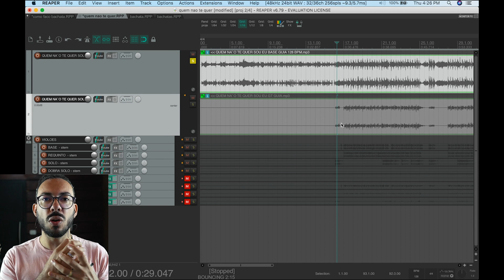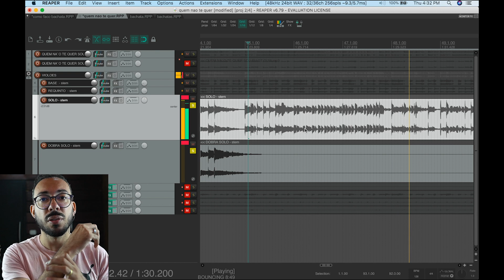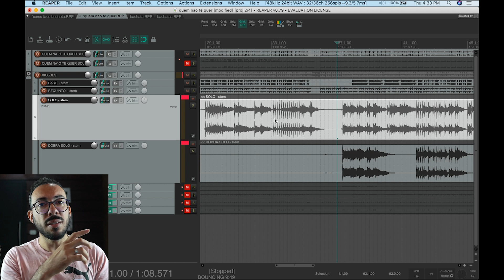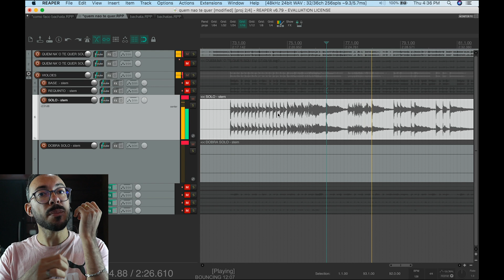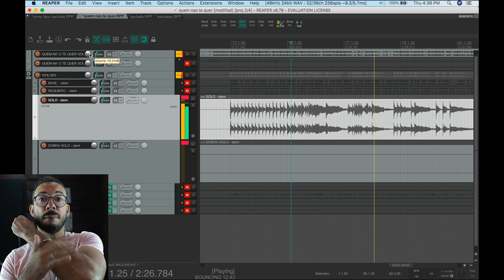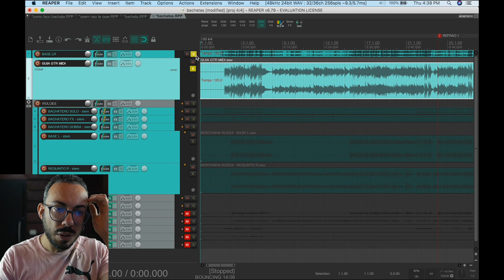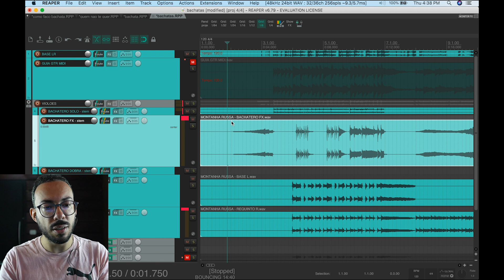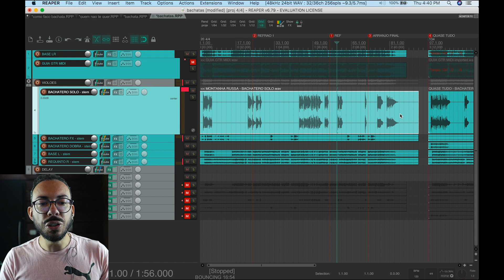Como Gravo Violão para os Produtores do Brasil | JP Oliveira